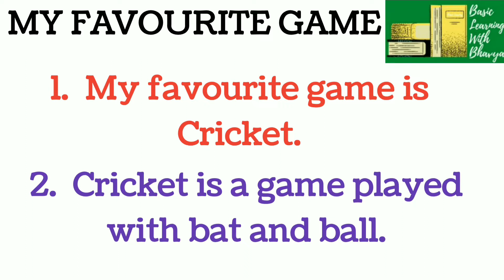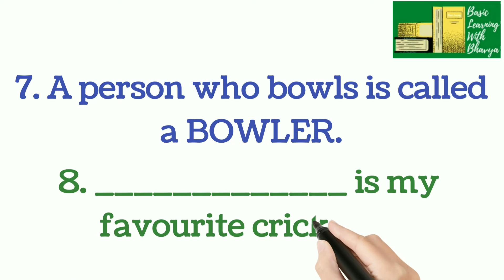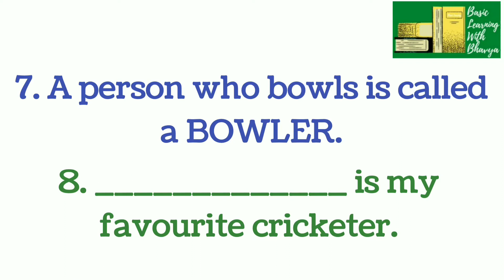My Favourite Game(Cricket), 10 lines on my favourite game cricket, Easy Essay & Paragraph on Cricket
Watch and learn about my favourite toy :

1. Teddy Bear

2. Ball

3. Car/Remote control car